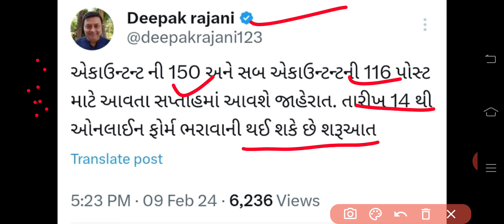GSSSB Accountant Bharti 2024 | Sub Accountant Bharti 2024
popular Hastag :-
upcoming gujarat police bharti 2023,
new gujarat police bharti 2023,
gujarat police bharti 2023 age limit,
gujarat police bharti 2023 new rules,
gujarat police bharti 2023 in hindi,
gujarat police bharti 2023 samat gadhavi, gujarat police bharti 2023 naya niyam,
gujarat police bharti 2023/24,
gujarat police bharti 2023 taiyari,
gujarat police bharti 2023 kab aayegi